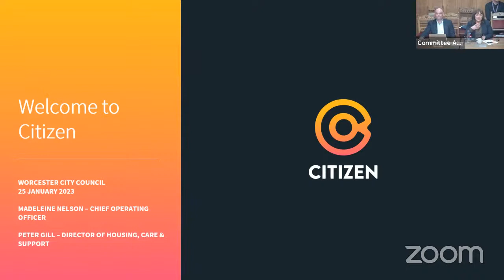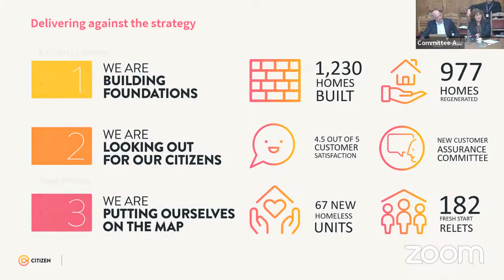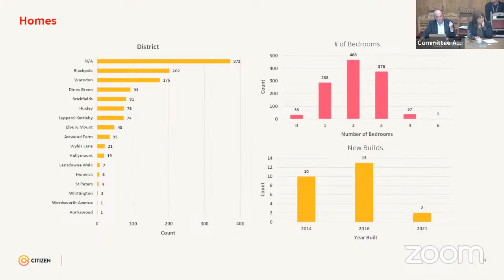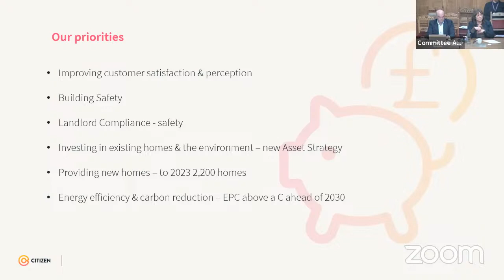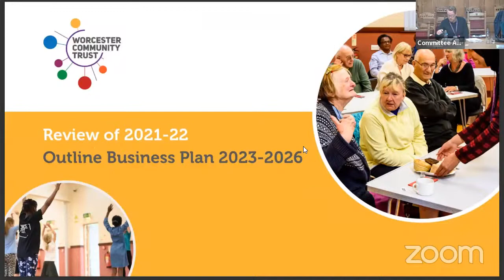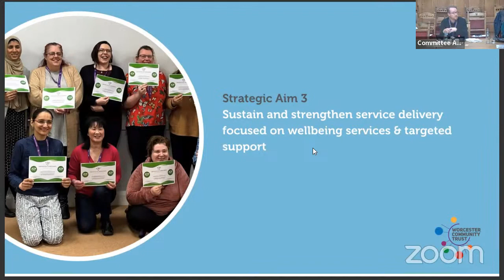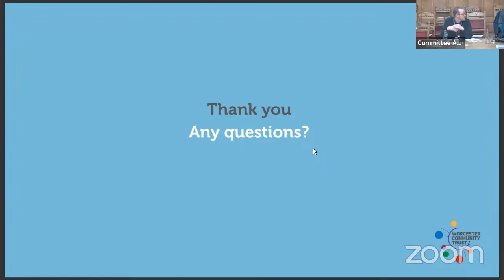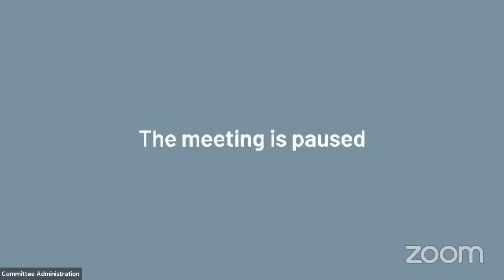Communities Committee 25 January 2023